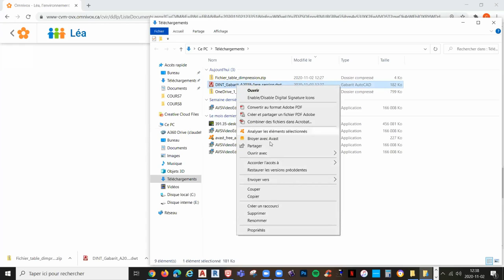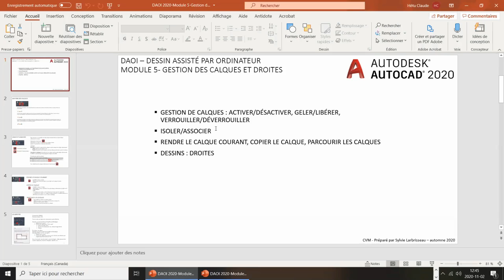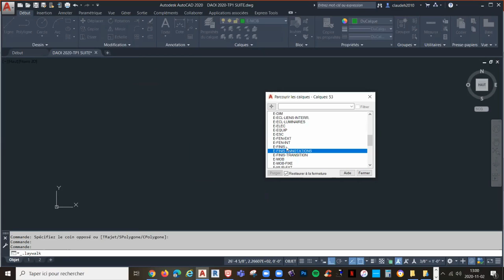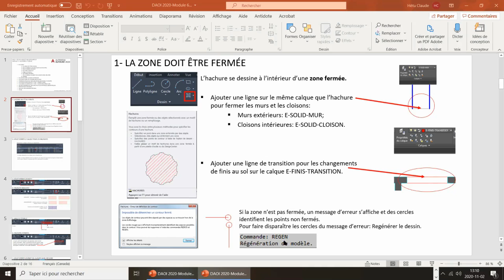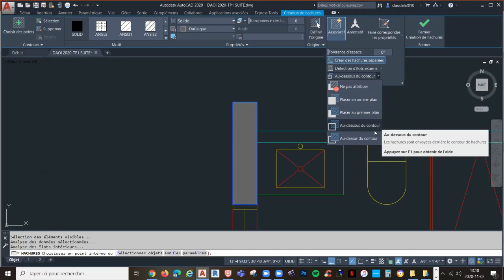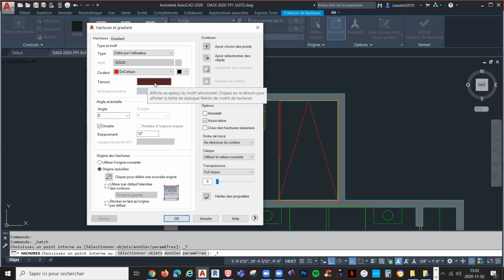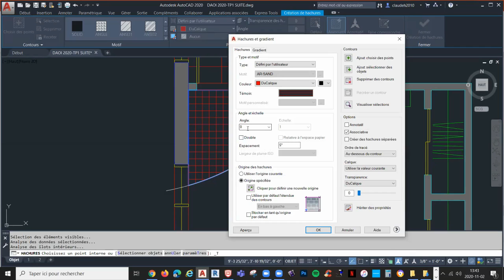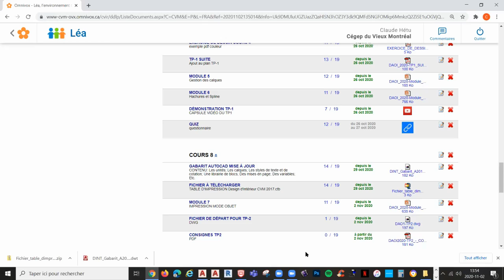DOA1 2020 MODULE 5 ET 6